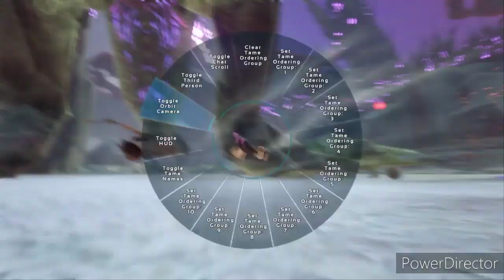Ark survival evolved King Titan Battle